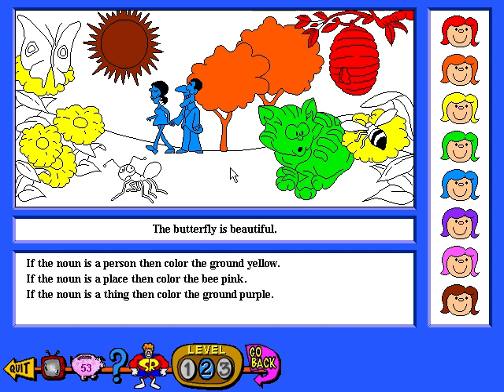Whoa, I Remember: Schoolhouse Rock! 1st & 2nd Grade: Part 6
(Creative Wonders) (2005)

Schoolhouse Rock! 1st & 2nd Grade features 2 CD-ROMs packed with activities that cover 2 years of skill development. Disc 1 focuses on math and science while Disc 2 features games in reading, language arts, and social studies. Watch your favorite Schoolhouse Rock videos, print games, maps, and puzzles for play away from the computer, and join the Schoolhouse Rock gang for fun-filled adventures that build a solid foundation for learning success.